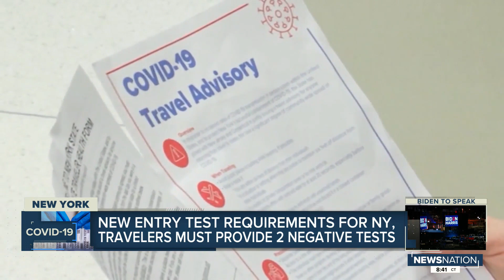New entry test requirements for NY travelers must provide 2 negative tests